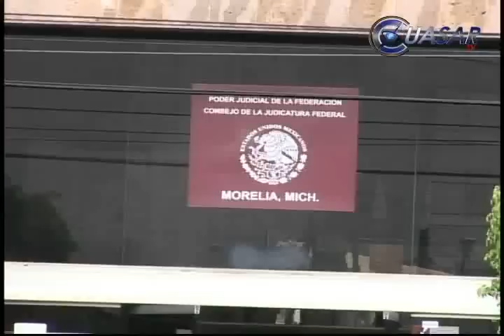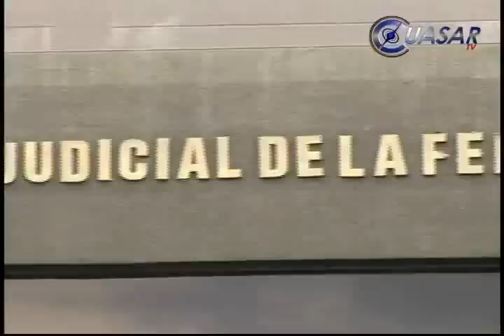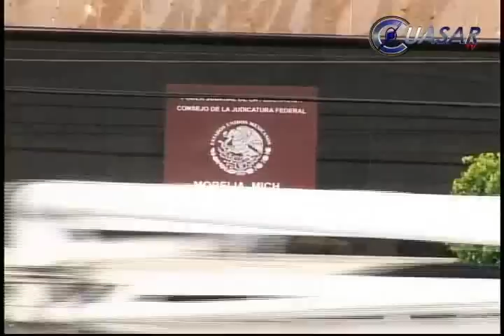Hermetismo en torno al cese del juez del "Michoacanazo"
En total hermetismo mantiene el Poder Judicial de la Federación en Michoacán la suspensión del Juez Primero de Distrito, Efraín Cázares López, quien llevó el caso del "Michoacanazo"...